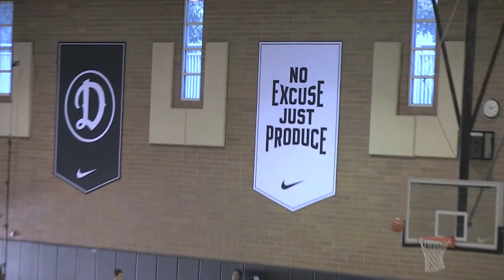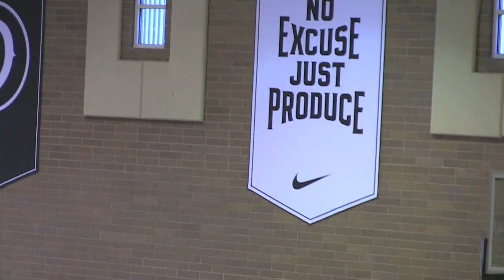What is the Drew League? | Bleacher Report Mini Documentary